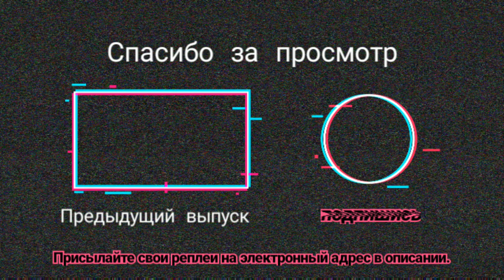Мастер, Танк: СТГ Гвардеец Карта: Берлин, Стандартный бой.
Реплей игрока - (Riudo)
Танк: СТГ Гвардеец Карта: Берлин, Стандартный бой
На новую видеокарту для большего fps и HD для ютуба.

Make a donation to purchase a new higher fps and HD video card for YouTube.